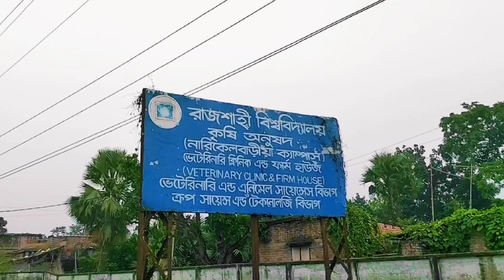রাজশাহী বিশ্ববিদ্যালয়ের দ্বিতীয় ক্যাম্পাস নারিকেলবাড়িয়া || Second campus of Rajshahi University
রাজশাহী বিশ্ববিদ্যালয়ের আরেকটি ক্যাম্পাস আছে তা কি জানতেন?
আজ জেনে নিন ভিডিওতে...

ভিডিওটি ফেইসবুকে পেতে ভিজিট করুন Saju The Sajjad ফেসবুক পেইজে